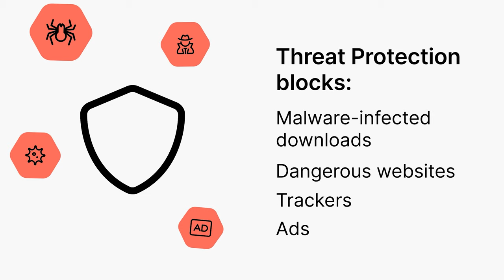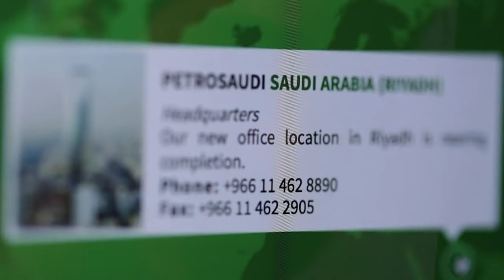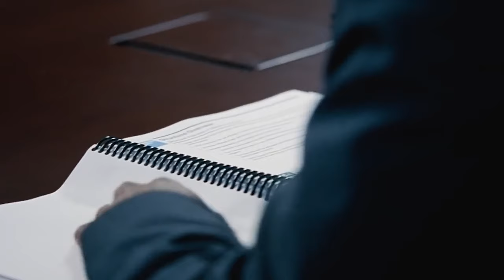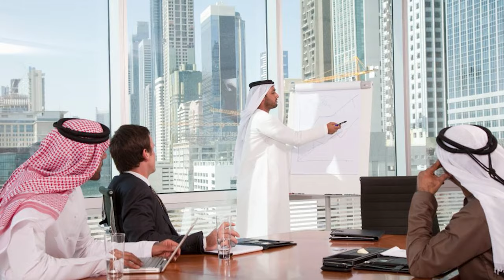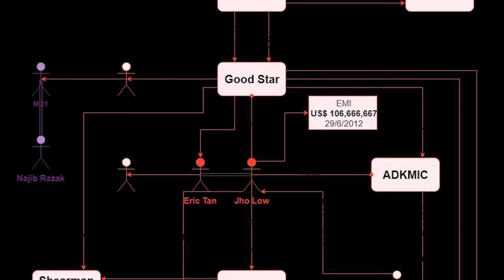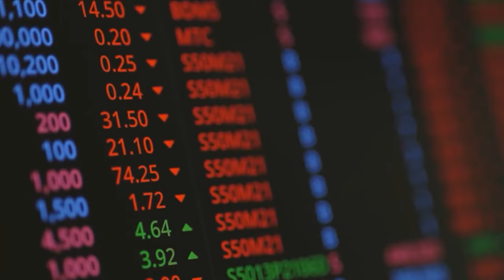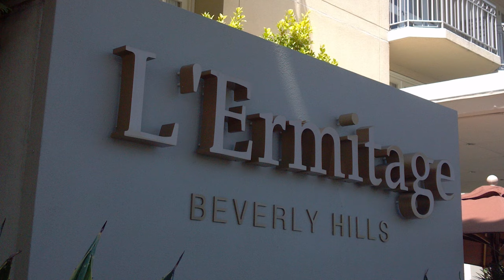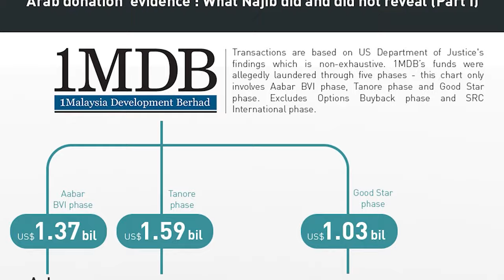STOLE BILLIONS OF DOLLARS